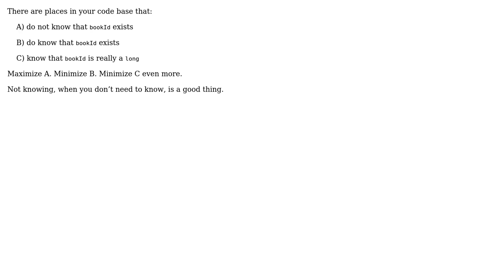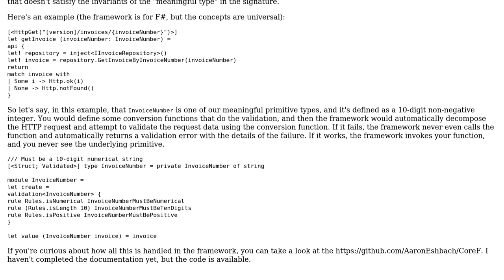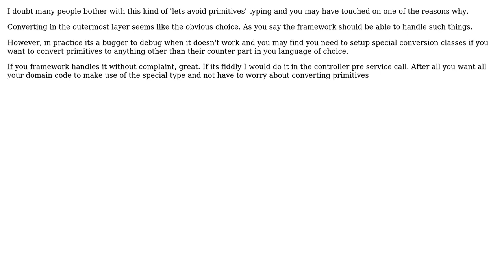Where to convert primitive types in meaningful types in Clean Architecture / Onion Architecture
Software Engineering: Where to convert primitive types in meaningful types in Clean Architecture / Onion Architecture

With thanks & praise to God, and with thanks to the many people who have made this project possible! | Content (except music & images) licensed under CC BY-SA | Music | Images & others | With thanks to user Ewan user deamon user candied_orange user Aaron M. Eshbach and the Stack Exchange Network Trademarks are property of their respective owners. You are responsible for your own actions.